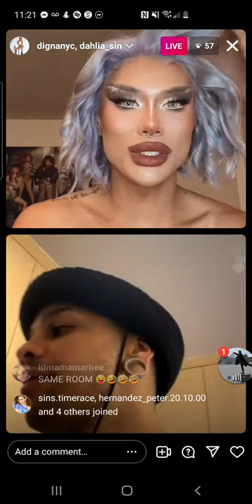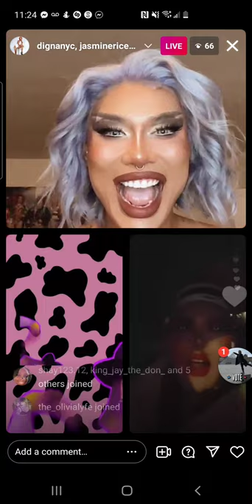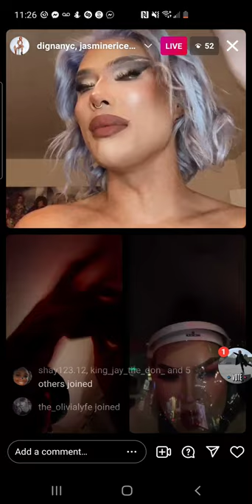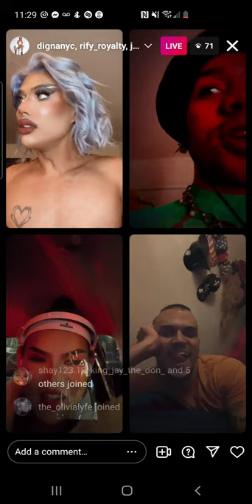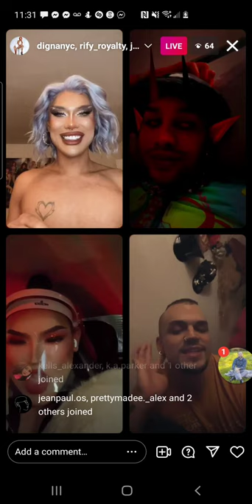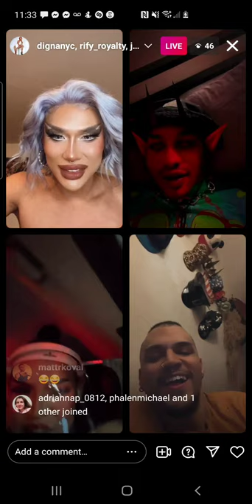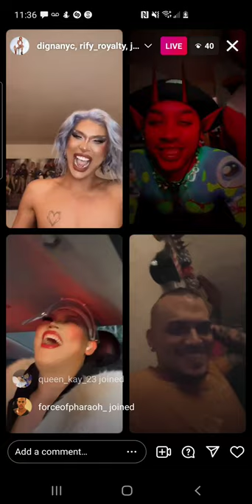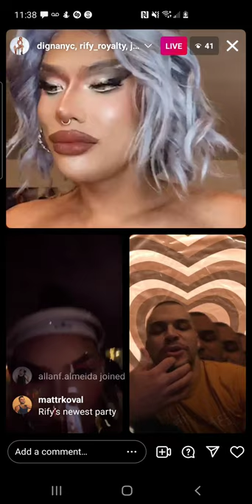dahlia sin - rpdr s12 - instagram live - thursday, 16 december 2021